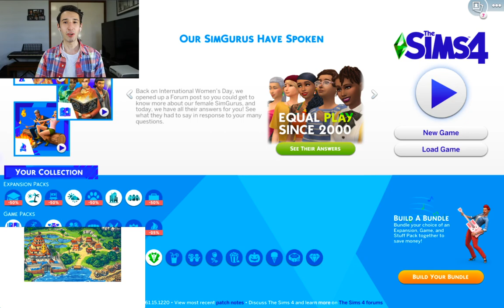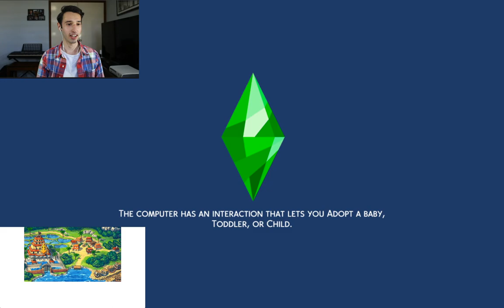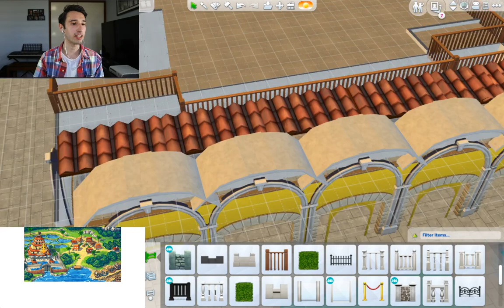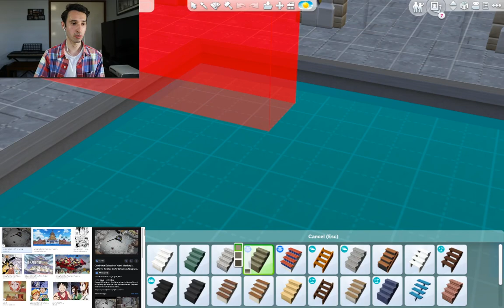Arlong Park Build | Part 2 (Exterior)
In this stream, I build Arlong Park from the anime/manga series One Piece in The Sims 4.

Be sure to check out the final build in the Sims 4 Gallery, by searching for chrispybacon3 or by using these tags

If you would like to download Arlong himself you can search with these tags: onepiece animemanga arlong fishmanpirates -- Watch live